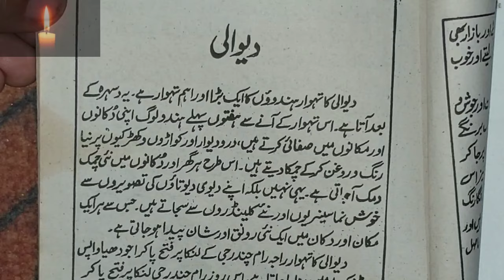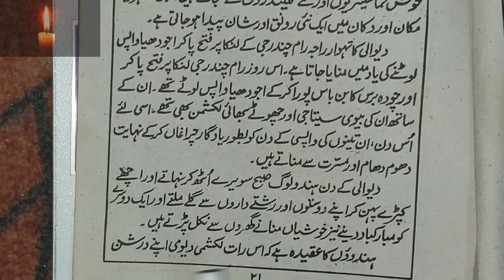Diwali essay in urdu | Diwali per mazmoon urdu me asan alfaz ke saath